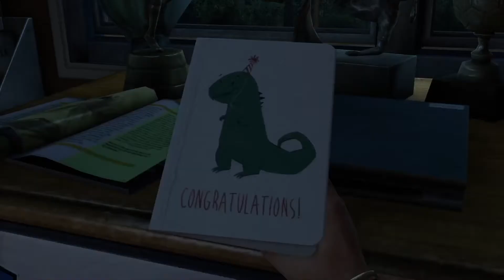The Last of Us Remastered Walkthrough Part 1 - Prologue - No Commentary